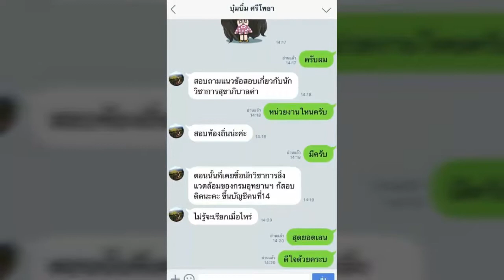แนวข้อสอบ นักอุทกวิทยาปฏิบัติการ กรมเจ้าท่า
- ความรู้เกี่ยวกับกรมเจ้าท่า
- ประมวลจริยธรรมข้าราชการพลเรือน
- ข้อบังคับกรมเจ้าท่าว่าด้วยจรรยาข้าราชการ พ.ศ. ๒๕๕๓
- ความรู้เกี่ยวกับวัฏจักรน้ำ
- เครื่องมือทางอุทกวิทยา
- ระดับน้ำ ความลึกน้ำ กระแสน้ำ ปริมาณน้ำ
- ตะกอนแขวนลอย ตะกอนท้องน้ำ
- ฐานข้อมูลอุทกวิทยา
- สถานีวัดระดับน้ำ
- ความรู้เบื้องต้นเกี่ยวกับงานสำรวจ
- เครื่องมือสำรวจ
- งานวงรอบ งานระดับ
- แผนที่ภาพถ่ายทางอากาศ แผนที่ภูมิประเทศ แผนที่ร่องนา

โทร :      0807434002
ID LINE : HD2111
1. โอนเงินตามจำนวน(ราคา)มาที่ บัญชีออมทรัพย์ ธ.ทหารไทย(TMB)
2. แจ้งผลการโอนแสดงหลักฐาน(แนบไฟล์)

3. เราจะจัดส่งแนวข้อสอบเป็นไฟล์ Pdf ให้ท่านตามอีเมลล์ที่ท่านแจ้ง..